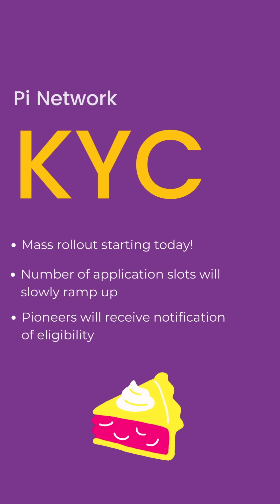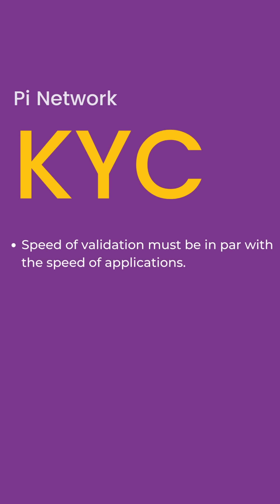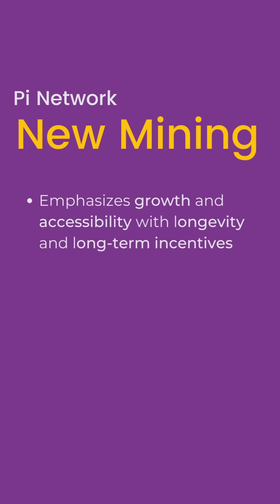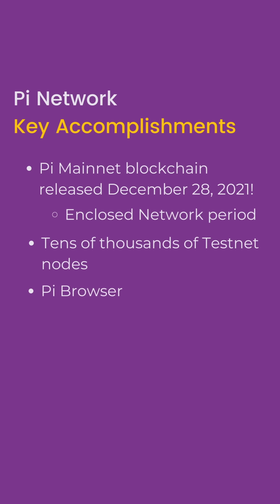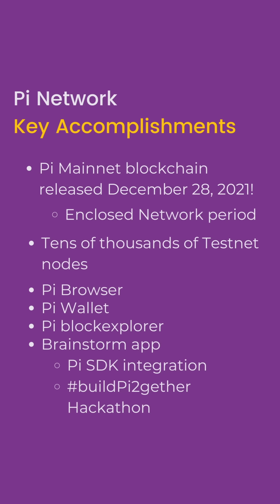Happy Pi Day 2022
Happy PI DAY to all Pioneers in the world! In addition to celebrating our 3rd anniversary, we are announcing the official launch of the new Mainnet mining mechanism and the release of the mass KYC solution.